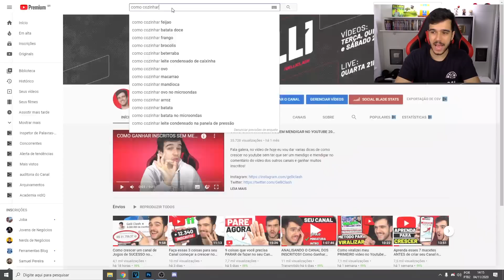COMO GANHAR 100 INSCRITOS POR DIA NO YOUTUBE!!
Neste vídeo eu vou te ensinar as melhores dicas para você conseguir ganhar pelo menos 100 inscritos por dia no Youtube e conseguir crescer seu canal!

Livros que você TEM que ler:
Segredos da Mente Milionária
Hackeando Tudo
O Homem Mais Rico da Babilônia